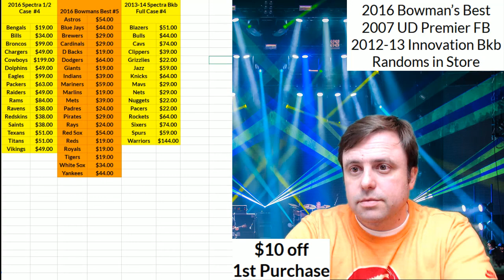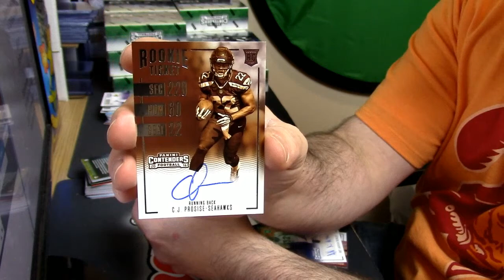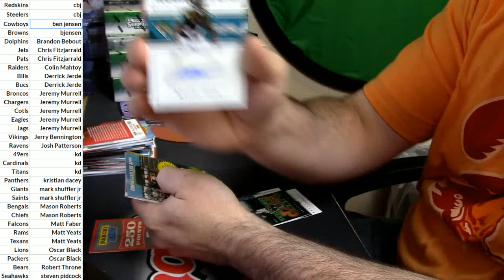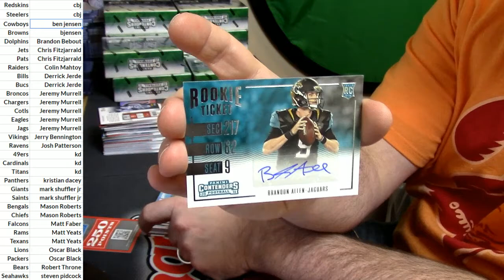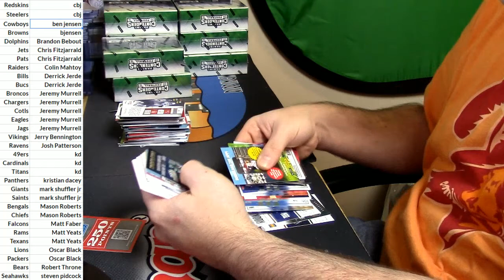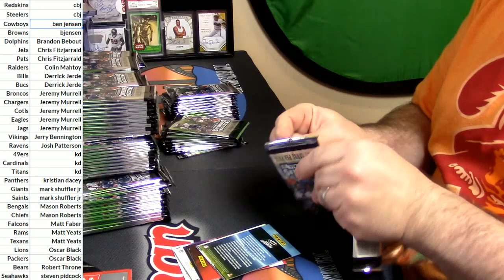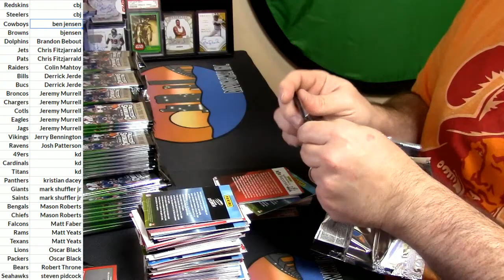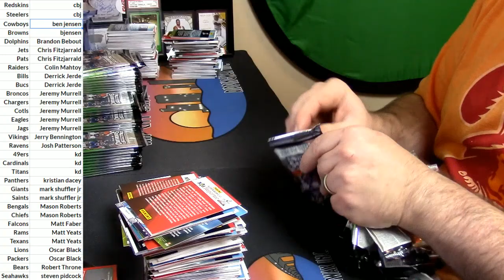2016 Contenders Full Case #5 1 14 16